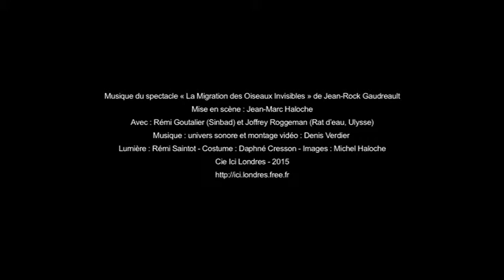Migration 05 Ocean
Migration
Photos spectacle : Cécile Rocher - Photos/Vidéos : Michel Haloche

Musique du spectacle « La Migration des Oiseaux Invisibles » de Jean-Rock Gaudreault
Mise en scène : Jean-Marc Haloche
Avec : Rémi Goutalier (Sinbad) et Joffrey Roggeman (Rat d’eau, Ulysse)
Lumière : Rémi Saintot - Costume : Daphné Cresson - Images : Michel Haloche